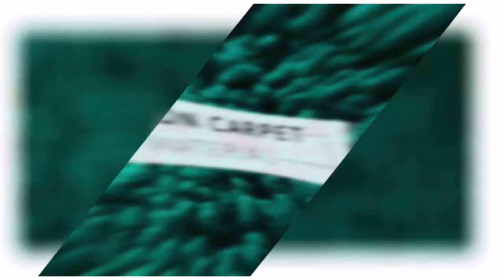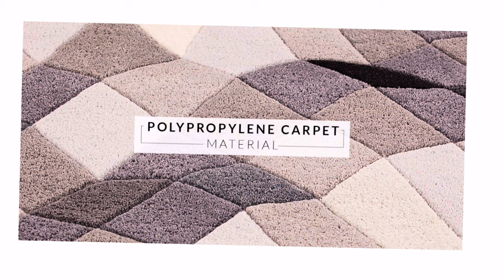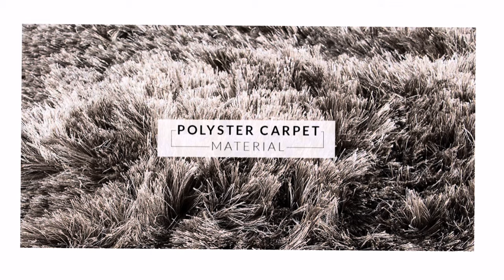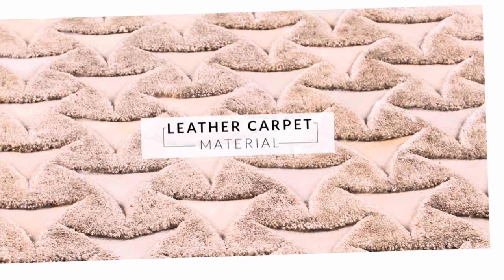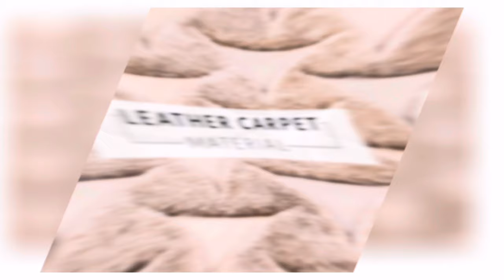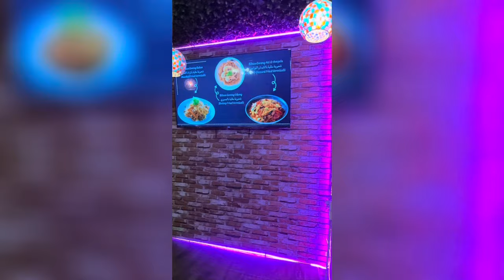Matbaqiya Saudi tradition | urdu Hindi sameeraazizvlog |Rasela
Sameera Aziz is a Saudi Media person and a Businesswoman. She is the Chairperson of Sameera Aziz Group of Companies.
Her business group comprises an Ad Agency, Construction, Film production, Hotels, Khomasiyaat Shopping stores, Events, Food companies, Import & export, etc.
She has written many books and works in various literary art forms such as poetry, novels, short stories, stage & screenplays, sports (mainly in Cricket), investigative reports, news articles, etc. She is well-known for her professional competence, intellect, and integrity. She is based in Jeddah and was born in Al-Khobar, Saudi Arabia.